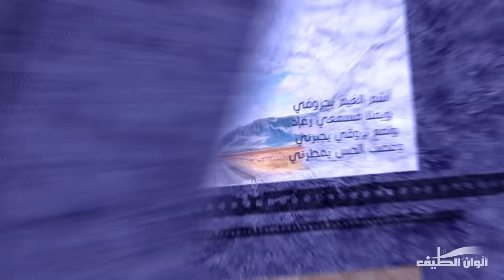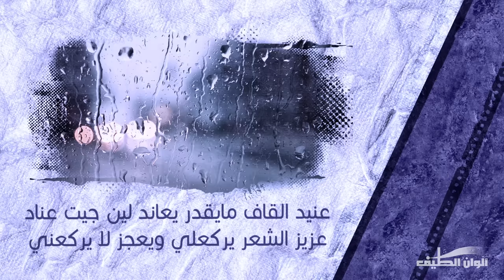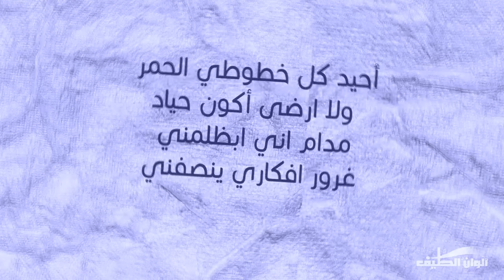عمر العمير – أشم الغيم – إيقاع ¦¦ من البوم ثلاث حروف – Lyrics Video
عمر العمير – اشم الغيم – إيقاع | النسخة الرسمية  –  Lyrics Video
Eqaa| Omar Al Omair  Ashem Al Gheim

كلمات : عبد اللطيف آل الشيخ
ألحان : عمر العمير

إنضم الآن إلى القناة الرسمية لشركة ألوان الطيف على اليوتيوب

شركة ألوان الطيف للصوتيات والمرئيات من أولى شركات الإنتاج الفني والتسويق في الخليج والعالم في مجال الإنشاد ( الفن الهادف )

كلمات : اشم الغيم
أشم الغيم بحروفي ويملا مسمعي رعّاد
ولمع بروقي يجبرني وغصب الحس يمطرني
عنيد القاف مايقدر يعاند لين جيت عناد
عزيز الشعر يركعلي ويعجز لا يركعني

أغير كل مفروضي وأفرضني حروف جداد
ألف بائي على كيفي أكونها وتكوني
أمنطق كل غير المنطقي دام الفكر وقاد
وأفلسف كل ألواني وتاخذ لونها مني

أحيد كل خطوطي الحمر ولا ارضى أكون حياد
مدام اني ابظلمني غرور افكاري ينصفني
أحرض كل عقلي لين يكتبني جنوني جهاد
بجاهد في سبيلي لين أستشهد او اوصلني

كتبت ومالقيت اللي يضاهيني من الحساد
قريت ومالقيت الا سواي وبس يبهرني
انا الرابع وانا الخامس وانا السادس من الابعاد
انا بي مستحيلي وماسواه اللي يمكني